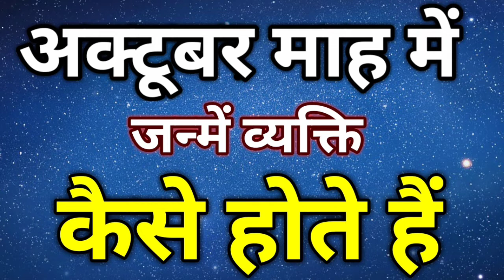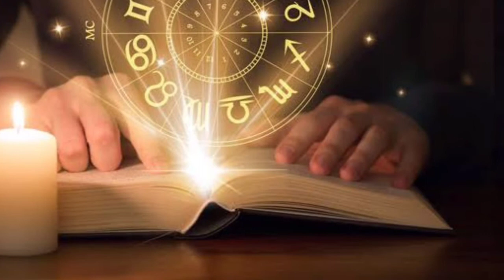अक्टूबर माह में जन्में व्यक्ति कैसे होते हैं